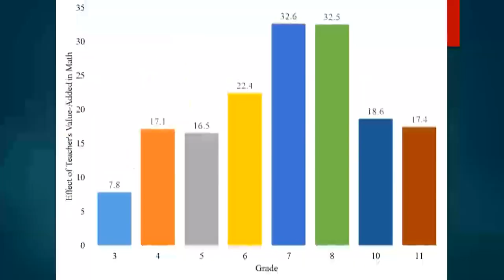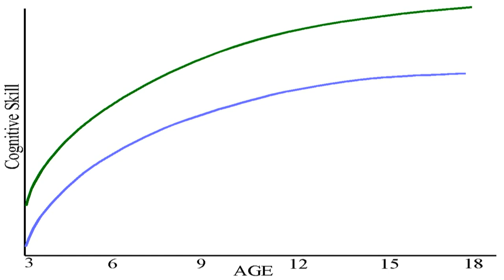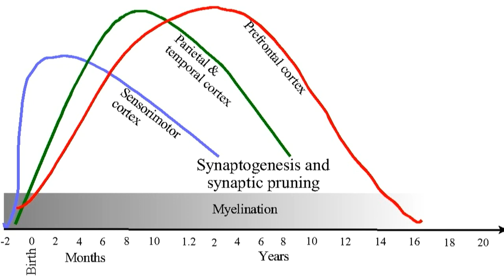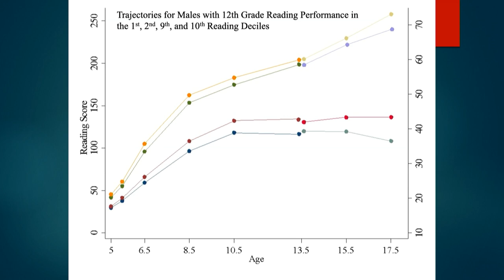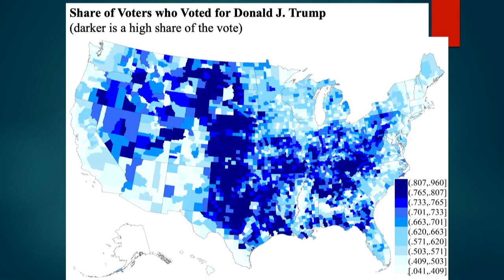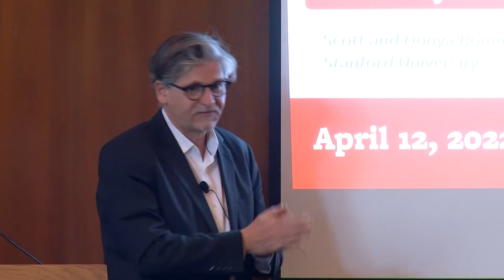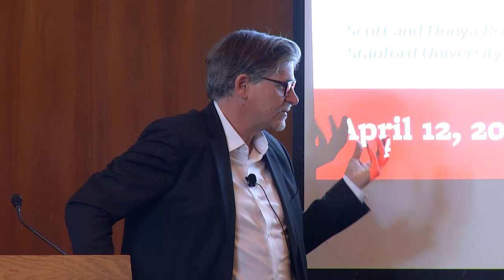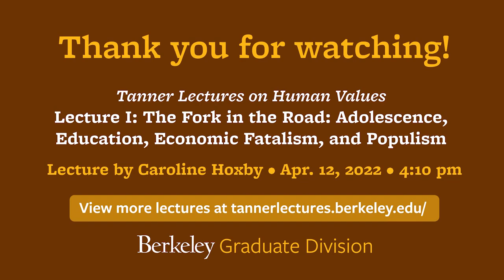The Fork in the Road: Adolescence, Education, Economic Fatalism, and Populism*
One of the world’s leading scholars in the field of education economics, Hoxby’s lectures will draw upon economics, neuroscience, and education. In her first lecture, she will show that early adolescence is the point at which most people either join the path towards advanced cognitive skills or not. Hoxby will argue that, in a highly industrialized economy like that of the United States, it is not unreasonable for people on the non-advanced-cognitive-skills path to exhibit “economic fatalism”—despair at their long-term economic prospects.